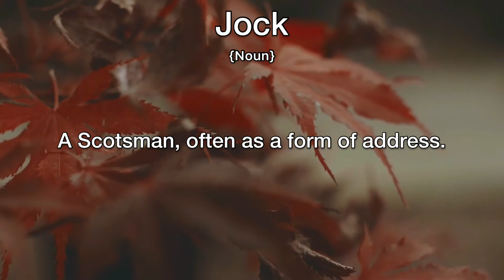Jock Meaning | Definition of Jock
- What is the meaning of Jock
- What is the definition of Jock
- How to pronounce Jock